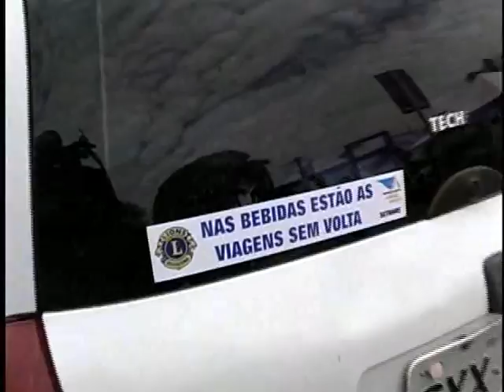SEMANA NACIONAL DE TRANSITO